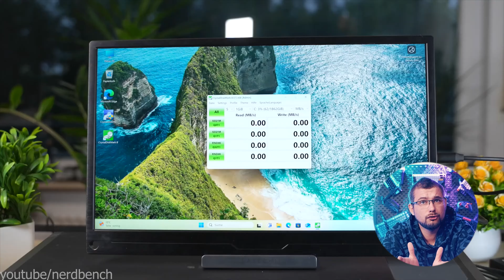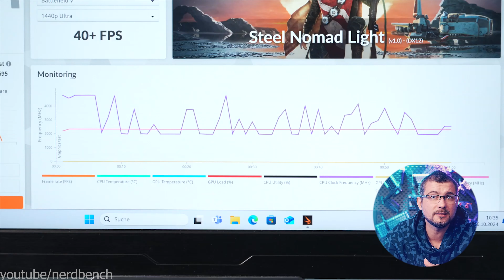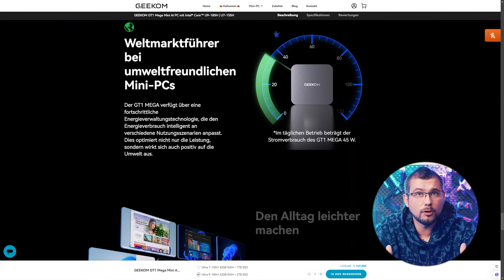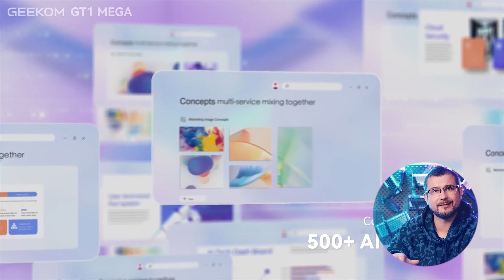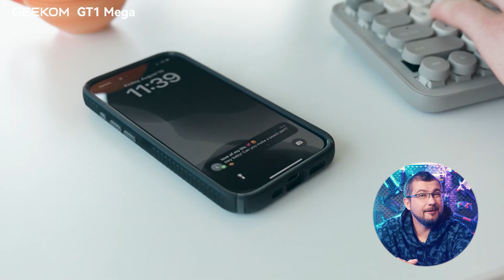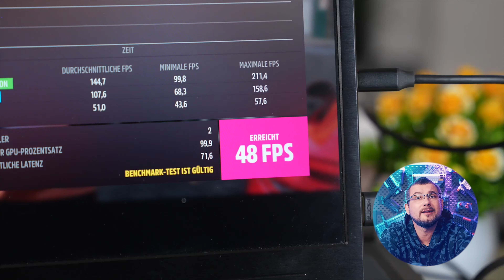Ultimative Lösung für Zuhause?! - DICKE Leistung für wenig Strom! | Geekom GT1 Mega Review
★Wir bekommen für diese Links eine Provision, damit finanzieren wir unseren Kanal.

Hey Freaks, heute haben wir den Geekom GT1 Mega Mini PC im Studio – eine echte eierlegende Wollmilchsau unter den Mini-PCs! 💻

🚀 Der GT1 Mega ist extrem stromsparend, ultra kompakt und bietet massive Power für alles, was ihr euch vorstellen könnt: Home Lab, Smart Home, Virtualisierung oder sogar AI-Projekte. Mit einem Intel i9 Prozessor, 32 GB DDR5 RAM und einer Arc GPU packt dieses kleine Biest richtig was weg!

In diesem Review checken wir die Specs: 4x PCIe-Slots, 2x 2,5 Gbit Ethernet, USB-Anschlüsse en masse und die Möglichkeit, bis zu 8K auszugeben. Ideal für Virtual Machines, Open-Source-Projekte oder als AI-Server für euer Smart Home. Ich zeige euch, warum sich dieses Mini-Kraftpaket perfekt für Home Server eignet und wie es sogar Aufgaben wie Gesichtserkennung, Plex Media Server und Retro-Gaming locker meistert. 💡🎮

Lasst uns in den Kommentaren wissen, was ihr mit dem Geekom GT1 anstellen würdet und ob ihr ihn für eure Projekte in Betracht zieht. 😎